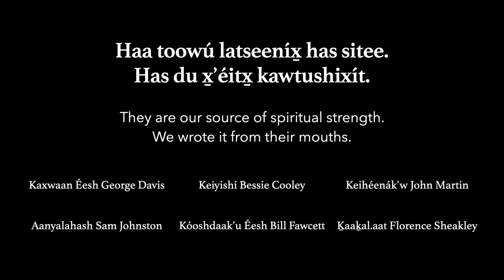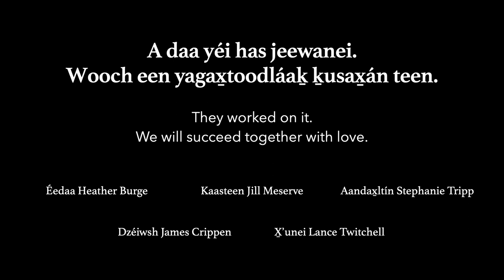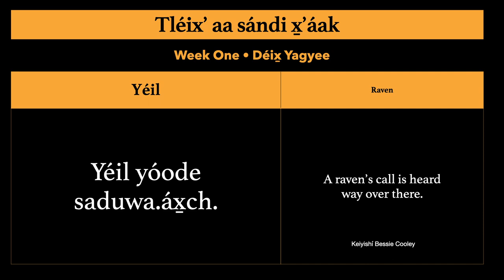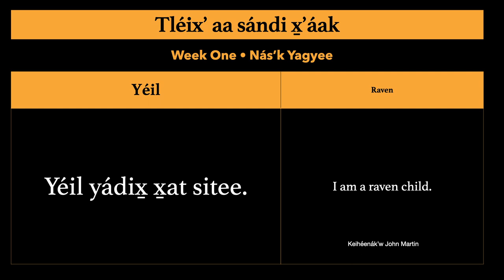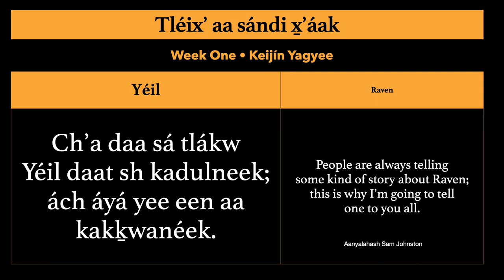Sándi X̱ʼáak Yoo X̱ʼatánk 01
Sándi X̱ʼáak Yoo X̱ʼatánk 01: Yéil
Tlingit Word of the Week 01: Raven